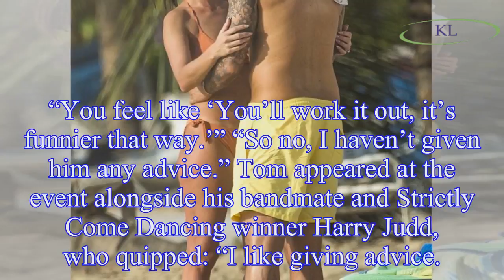Tom Fletcher exclusively reveals he HASN’T given brother-in-law Mario Falcone any advice about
Tom Fletcher exclusively reveals he HASN’T given brother-in-law Mario Falcone any advice about fatherhood
Mario Falcone is expecting his first child with fiancée Becky Miesner, it was announced in OK! magazine last week.
However, his brother-in-law, McFly star Tom Fletcher has revealed that he hasn’t giv